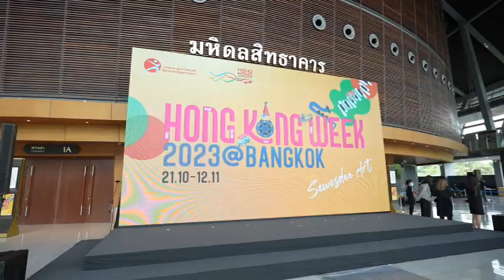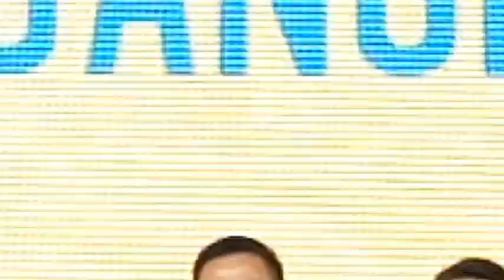Ch8 Hong Kong Week 2023 @Bangkok’ ชวนสัมผัสเสน่ห์และแก่นแท้แห่งวัฒนธรรมจีน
✅Hong Kong Week 2023 @Bangkok’ ชวนสัมผัสเสน่ห์และแก่นแท้แห่งวัฒนธรรมจีน
ผ่านดนตรี ศิลปะการแสดง นิทรรศการ และภาพยนตร์
21 ตุลาคม – 12 พฤศจิกายน 2566 นี้ ทั่วกรุงเทพมหานคร

กรุงเทพฯ ประเทศไทย – กรมสันทนาการและวัฒนธรรม (The Leisure and Cultural Services Department) ของเขตบริหารพิเศษฮ่องกงแห่งสาธารณรัฐประชาชนจีน ร่วมกับ กระทรวงวัฒนธรรมไทย และองค์กรชั้นนำมากมายในไทย จัดงาน Hong Kong Week 2023 @Bangkok มหกรรมการแลกเปลี่ยนวัฒนธรรมจีนครั้งแรกและครั้งยิ่งใหญ่ในไทย ชวนคนไทยสัมผัสเสน่ห์และแก่นแท้ของวัฒนธรรมฮ่องกง ผ่านดนตรี ศิลปะการแสดง นิทรรศการ และการภาพยนตร์ ตั้งแต่วันที่ 21 ตุลาคม ถึง 12 พฤศจิกายน 2566 ทั่วกรุงเทพฯ

พิธีเปิดงาน Hong Kong Week 2023 @Bangkok จัดขึ้นในวันนี้ (21 ตุลาคม เวลากรุงเทพฯ) ณ หอประชุมมหิดลสิทธาคาร มหาวิทยาลัยมหิดล วิทยาเขตศาลายา ประเทศไทย โดยมีคอนเสิร์ตเปิดตัว "Shostakovich Piano Concerto" ที่บรรเลงโดย Hong Kong Philharmonic Orchestra (HK Phil) ภายใต้การควบคุมของ Lio Kuokman วาทยากรชาวฮ่องกง โดยนำทำนองเพลงที่น่าหลงใหลมาสู่ผู้ชมในท้องถิ่น เป็นการแสดงร่วมกันระหว่าง ภูมิ พรหมชาติ นักเปียโนชื่อดัง และ นิติภูมิ บำรุงบบ้านทุ่ม ทรัมเป็ตหลักของ HK Phil ซึ่งมาจากประเทศไทยด้วย การแสดงซึ่งเป็นการเปิดตัวอย่างยิ่งใหญ่ของ Hong Kong Week ได้รับการตอบรับอย่างดีจากผู้ชมในท้องถิ่น

​นาย John Lee ประธานเจ้าหน้าที่บริหาร ได้กล่าวสุนทรพจน์ในพิธีเปิดการประชุมด้วยข้อความวิดีโอ โดยกล่าวว่า ในฐานะที่เป็นมหานครที่ผสมผสานวัฒนธรรมจีนและตะวันตก ฮ่องกงเชื่อว่าความสัมพันธ์ระหว่างประชาชนสามารถได้รับการส่งเสริมโดยการแลกเปลี่ยนทางวัฒนธรรม เขากล่าวว่าฮ่องกงมีความกระตือรือร้นที่จะแบ่งปันความสำเร็จทางศิลปะกับโลกและพยายามใช้ประโยชน์จากจุดแข็งที่โดดเด่นของตนในฐานะที่เป็นช่องทางเชื่อมระหว่างแผ่นดินใหญ่และทั่วโลก นำผลงานศิลปะที่มีคุณภาพที่ครอบคลุมวัฒนธรรมจีนที่อุดมสมบูรณ์ไปสู่เมืองต่างประเทศมากขึ้น

​นาย Kevin Yeung รัฐมนตรีว่าการกระทรวงวัฒนธรรม กีฬา และการท่องเที่ยว กล่าวเปิดงานว่า Hong Kong Week 2023 @Bangkok มีโปรแกรมหลากหลายที่ครอบคลุมทั้งดนตรี การเต้นรำ มรดกทางวัฒนธรรมที่จับต้องไม่ได้ ภาพยนตร์ และแฟชั่น เพื่อนำเสนอสาระสำคัญที่เป็นของ DNA วัฒนธรรมตะวันออก-ตะวันตกของฮ่องกง และเรื่องราวและความงามของจีนและฮ่องกง

​งาน Hong Kong Week 2023 @Bangkok เป็นงานแสดงทางวัฒนธรรมในต่างประเทศครั้งแรกที่จัดโดยกรมการท่องเที่ยวและบริการวัฒนธรรม (LCSD) ได้รับการสนับสนุนจากกระทรวงวัฒนธรรม ราชอาณาจักรไทย โดยมี นายเสริมศักดิ์ พงษ์พานิช รัฐมนตรีว่าการกระทรวงวัฒนธรรม, ผู้อำนวยการฝ่ายการท่องเที่ยวและวัฒนธรรม นาย Vincent Liu ประธานคณะกรรมการบริหารวงดุริยางค์ Thailand Philharmonic Orchestra, คุณหญิงปัทมา ลีสวัสดิ์ตระกูล, ผู้อำนวยการฝ่ายเศรษฐกิจฮ่องกง และสำนักงานการค้าในกรุงเทพฯ นาย Parson Lam, คณบดีคณะดนตรี มหาวิทยาลัยมหิดล ดร.ณรงค์ ปรางค์เจริญ และ ประธานเจ้าหน้าที่บริหาร Hong Kong Philharmonic Orchestra นาย Benedikt Fohr

​นอกจากคอนเสิร์ตเปิดตัวแล้ว Hong Kong Week ยังจะมีการจัดรายการต่าง ๆ ให้ผู้ชมได้ชมกันอย่างหลากหลาย ตั้งแต่วันนี้ จนถึง 12 พฤศจิกายนนี้ ประกอบด้วย คอนเสิร์ตแชมเบอร์ "Brass and Percussion" โดยทีมเครื่องทองเหลืองและเครื่องตีของ HK Phil และ Thailand Philharmonic Orchestra, การแสดงนาฏศิลป์ "Convergence" ของ Hong Kong Dance Company, คอนเสิร์ตแชมเบอร์สองคอนเสิร์ตโดยสถาบันศิลปะการแสดง รวมถึงนักศึกษาจากมหาวิทยาลัยมหิดล, การแสดงดนตรีป็อป "Pop Beat by SENZA A Cappella" และ "Pop Beat by Respire and Friends", นิทรรศการ "Hong Kong Intangible Cultural Heritage Carnival", รายการภาพยนตร์ "Movies to GO - Border Crossings in Hong Kong Cinema - Thailand", “Next Generation: Emerging Directors Exhibition & Hong Kong Film Gala Presentation”, นิทรรศการแฟชั่น "JUXTAPOSED 2023 Hong Kong Fashion in Bangkok" และงานแฟชั่นโชว์